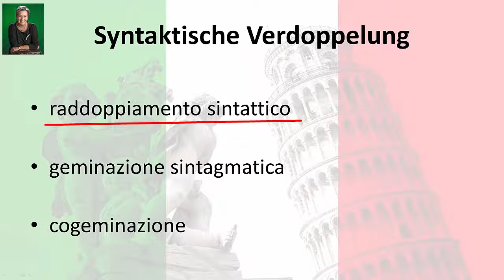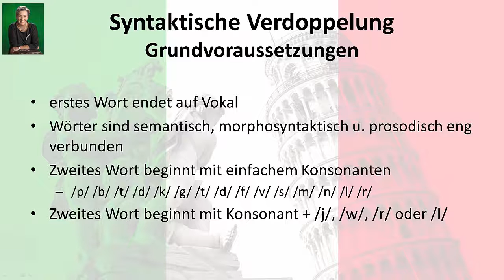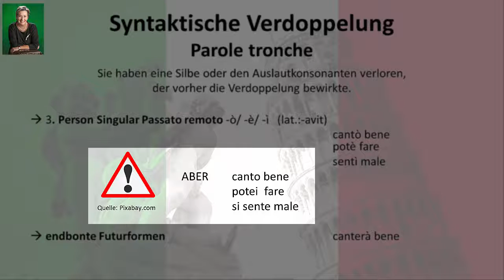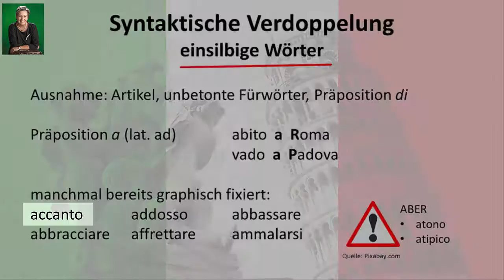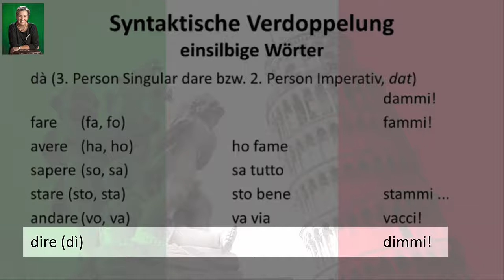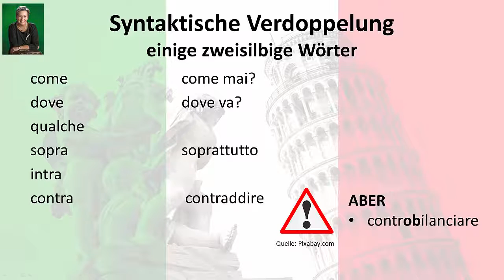[Italienisch] Modul 6b: Syntaktische Verdoppelung